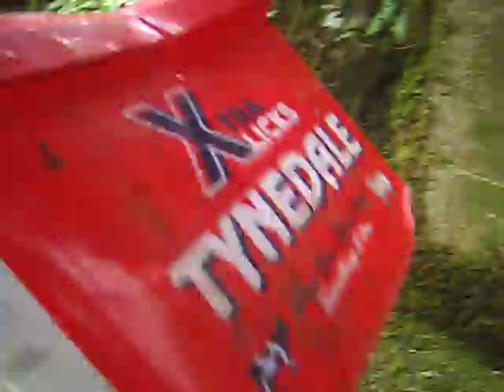A Troll Under The Bridge In The Howk, Caldbeck!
Heavy rain in March 2024 made the Cald Beck flow high and fast.  A red plastic tub washed down this torrent and lodged in rocks at the top of the waterfall.  It was stuck there for about a week, so on Thursday 21st March I climbed down the bank, over the rocks and through the shallows to pull this debris from underneath the wooden footbridge.  I haven't done this before and I don't advise it for you because one slip on the slippery wet rocks could send you over the edge of that waterfall.  I got the plastic tub out however - it was a mineral lick which is used as a nutrition supplement for sheep when grass in winter has poor quality.  Job done!